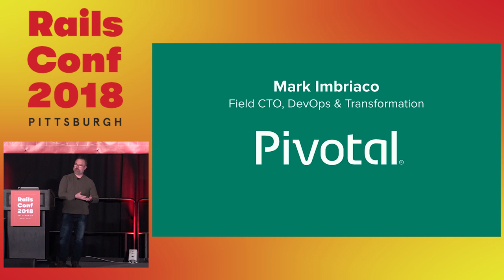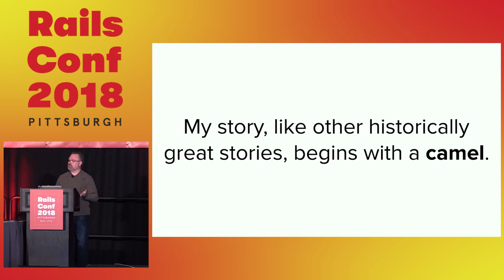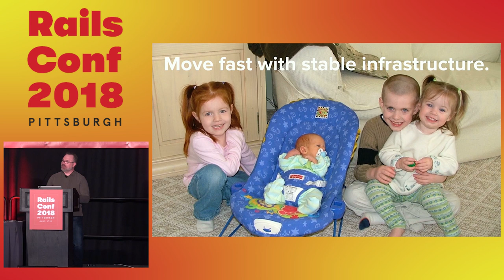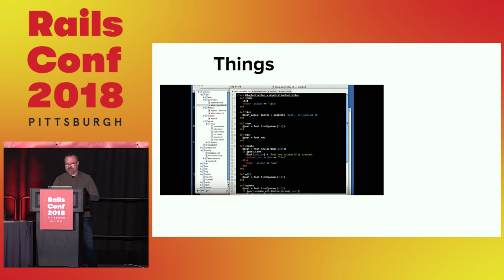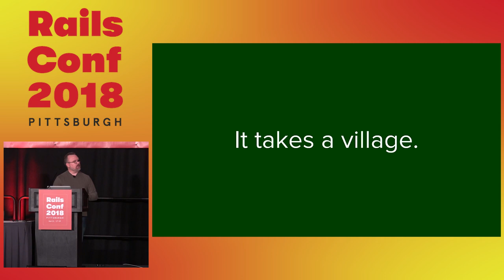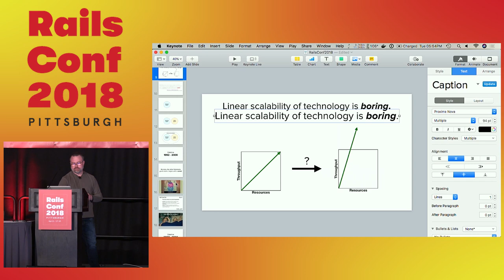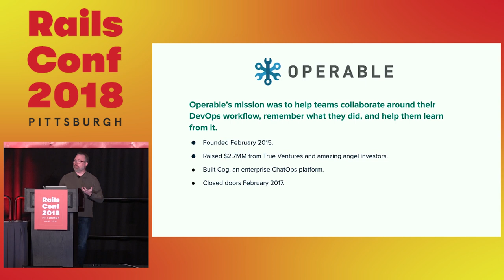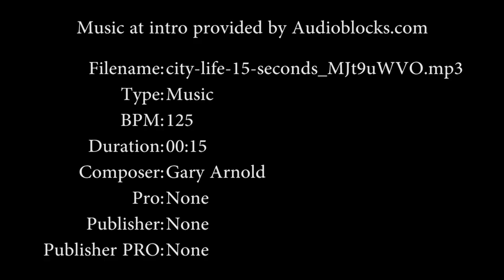RailsConf 2018: Keynote: Rails Doesn't Scale by Mark Imbriaco